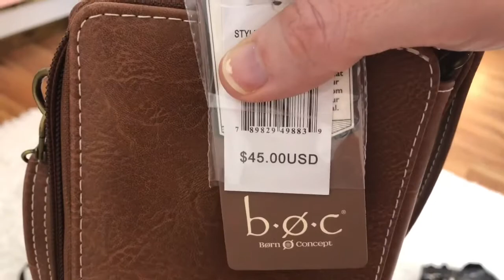NEW! BEDROOM✨CLEAN AND DECORATE + PURSE 👜 AND WALLET TRANSFER & DECLUTTER | FARRAH- 2020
SO IN THIS VID, MY DAUGHTER NAOMI PURCHASED SOME NEW DECOR ITEMS AND WISHES TO FILM IT! SO I FIGURED WE’D DO A FULL ON BEDROOM CLEAN & DECORATE! AT THE END OF THE VIDEO, I TRANSFER ALL THE ITEMS FROM MY OLD 👜 PURSE AND WALLET INTO THE NEW ONE’S I BOUGHT! HOPE Y’ALL ENJOY AND THANKS HEAPS FOR WATCHING!!💖TALK TO YA IN THE COMMENTS!💁🏼‍♀️

HERE IS THE LINK TO MY DAUGHTER'S ROOM BEFORE IT WAS TRANSFORMED! --